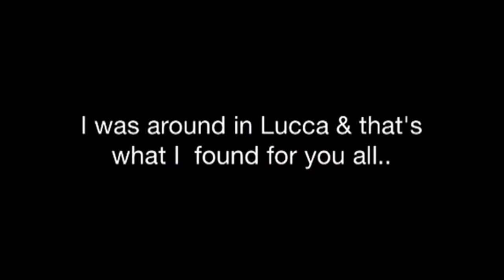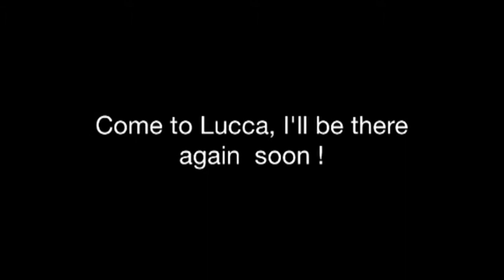PUCCINI's TURANDOT performed LIVE on the street in Tuscany!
Hi, there, guys! I've been in Lucca, Tuscany, the last few days. And look what I stumbled upon: a Puccini's opera performed live on the street. Wonderful, isn't it?

Lucca is a fascinating city in Tuscany, famous among other things for its intact Renaissance-era city walls. It was founded by the Etruscans and became a Roman colony in 180 BC. The rectangular grid of its historical centre preserves the Roman street plan. The walls around the old town remained intact as the city expanded and modernized, unusual for cities in the region. As the walls lost their military importance, they became a pedestrian promenade which encircled the old town, although they were used for a number of years in the 20th century for racing cars. They are still fully intact today.

The Italian opera lirica composer Giacomo Puccini Puccini had a house here! A sight not to be miss is the aptly named Casa di Puccini (House of Puccini), re-opened to the public on 14 September 2011. At the nearby town of Torre del Lago, there is a Puccini opera festival every year in July/August.